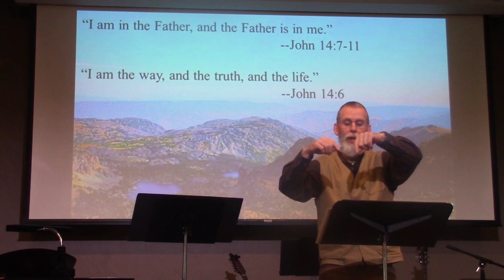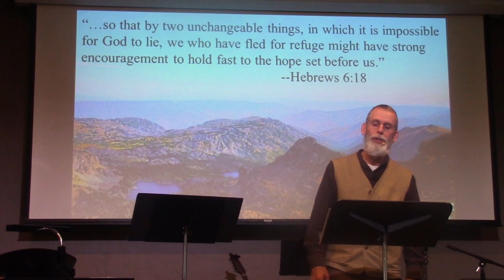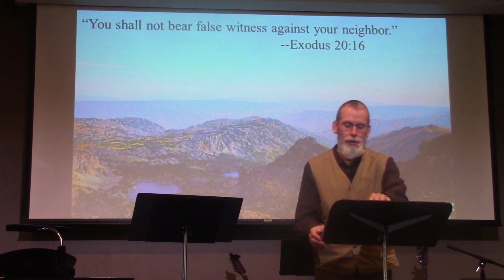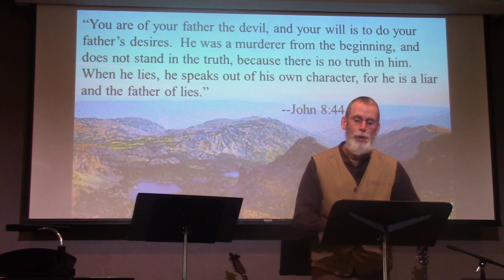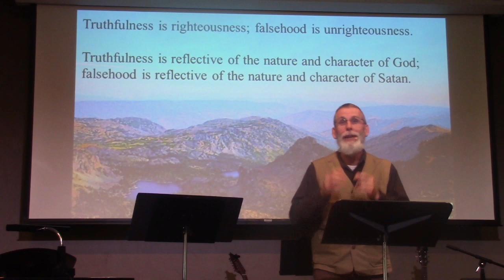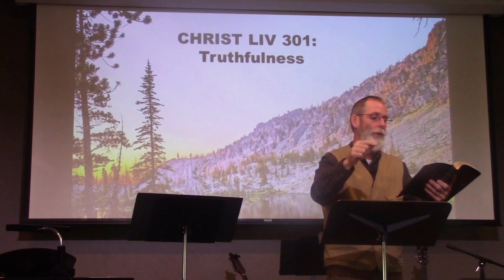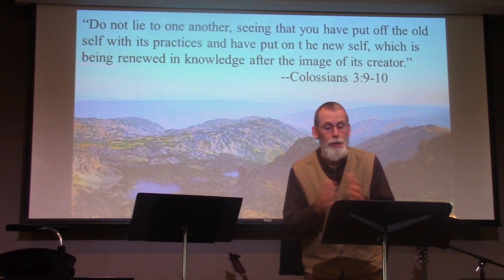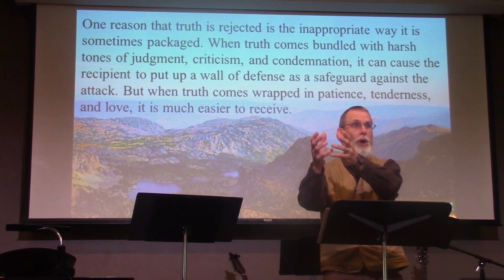Sermon 11/5/23- "CHRIST LIV 301: Truthfulness"